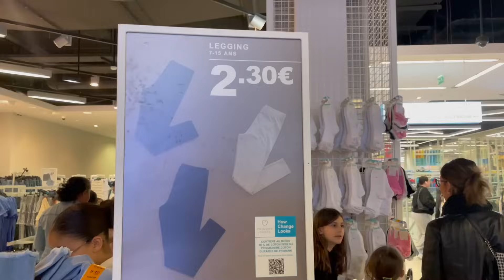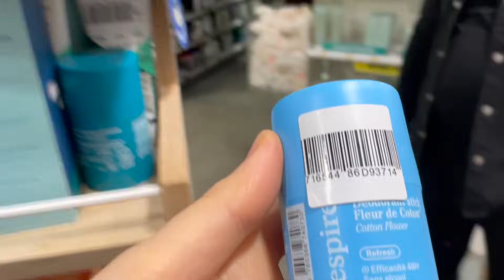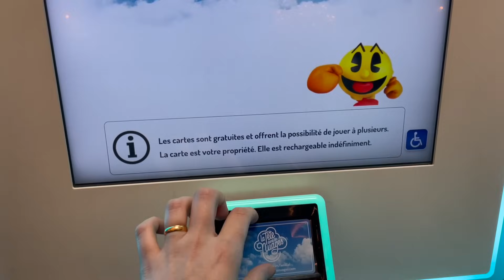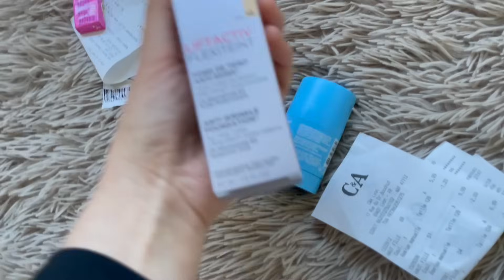SHOPPING VLOG🛍️Մի օր մեզ հետ🤗Խառն եմ👩🏻‍🎓📑👩🏻‍💻Ընթրիք🍝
Release #218 Better

Release #176 ALOHA / Official Release 2022